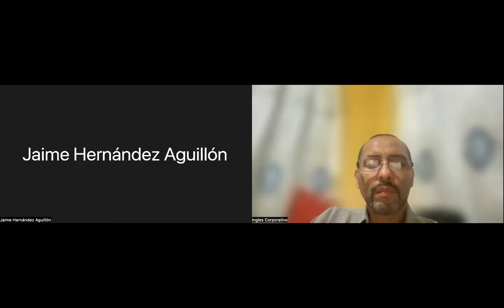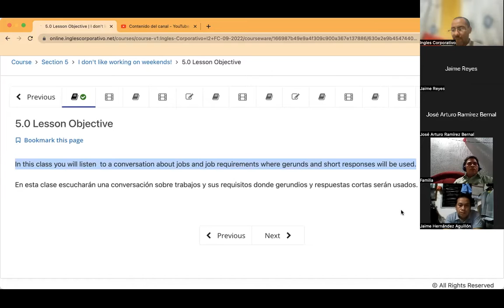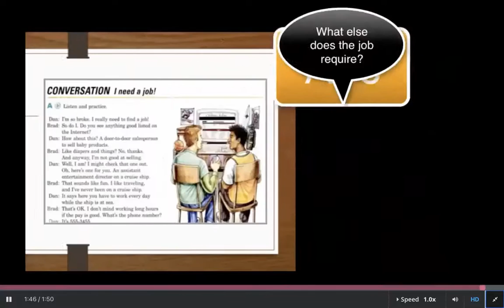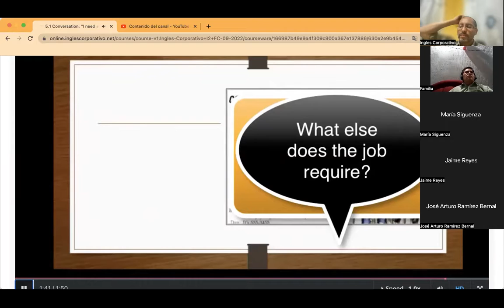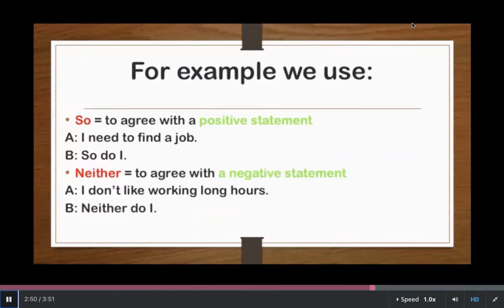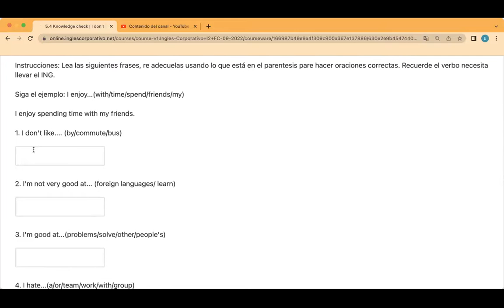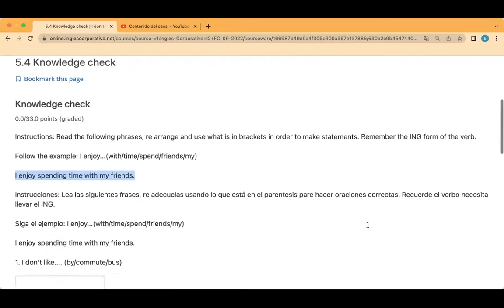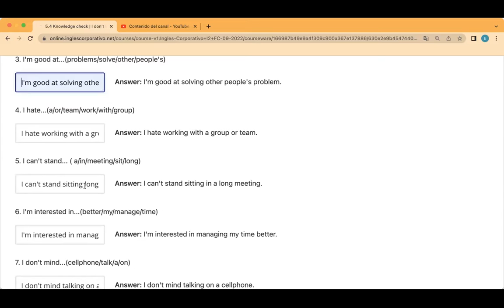Inglés Corporativo- DAy 12 September 23, So & Neither